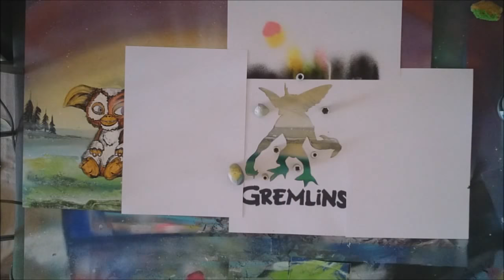How do in spray art GREMLINS with stencils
Welcome to the SPray Paint art channel my friends! ..like or sub?!!.. I will be happy so much...
Here is a facebook link to zoom in on me .
In the future, I'm working on the web or selling it ...